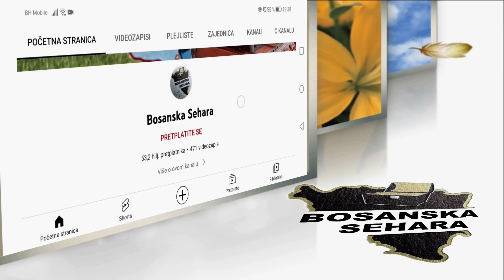I hodža iz ovog sela otišao za Njemačku...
Izgleda da je nestvarno ali je tako, nogom sam ovdje prvi put ali kao da živim godinama pa se vjerovatno pitate da li je to moguće poštovani gledaoci. Upoznah ove ljude tih teških devedesetih godina a ovo što sada vidite je bila ogarevina, popaljeno, porušeno sve od hale do čumeza. To su ona vremena kada je pamet stala a patriotizam bio uni...